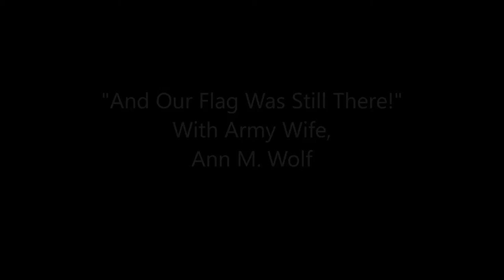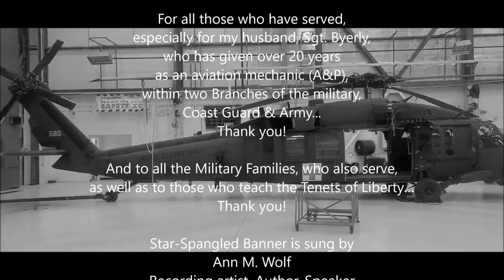National Anthem Sung Like a Prayer by Army Wife alone in Army Hangar with Blackhawk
THAT OUR FLAG WAS STILL THERE is the cry, as our Liberties are challenged everywhere we turn. So, we pray on this FLAG DAY (June 14) and every day, that by God's Mercy and Grace, we will always be able to see our Banner of Liberty flying high.

THE VIDEO: On the day that Ann filmed this raw, spontaneous, unplugged, and unfiltered video, she was overcome with emotion as she considered the Price that has already been paid for our Freedom as well as what life would be like, if we were to lose Liberty and never see our Flag on the horizon again. And so, she began to sing the Anthem in a way that each word, truly matters.

ARMY WIFE: Ann M. Wolf is known for her many ceremonies that honor our KIA/POW/MIAs, as well as for her soulful singing and multiple music recordings. But she is also a military wife. Hence, this short film pays additional respect to her husband, Sgt. Byerly (as noted in the credits of this video), who has served over 20 years in two branches of the military, (Coast Guard and currently, Army) as an A&amp;P Aviation Mechanic. One of Ann's favorite places is among the many helicopters that her husband has worked on or deployed with. It is her joy to rest for a few moments with them in the hangar or out where she can watch them take off, soar, and land. She is incredibly grateful for having been a military wife, Blue Star mother, as well as sister of an ANG Veteran and daughter of a WW2 Vet, all of how she came to see through the eyes of the one percent who serve.